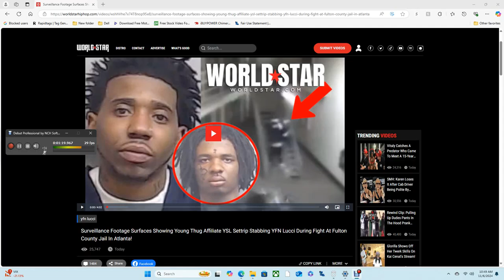YFN Lucci Got Stabbed In Jail